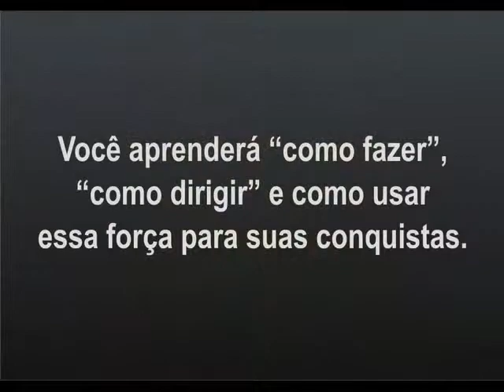Oficina de Tambores no Limit Bulls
Realização da Oficina de Tambores Xamânicos Wakan Wood no LIMIT BULLS, em Jaraguá do Sul - SC. Veja mais detalhes sobre este poderoso treinamento